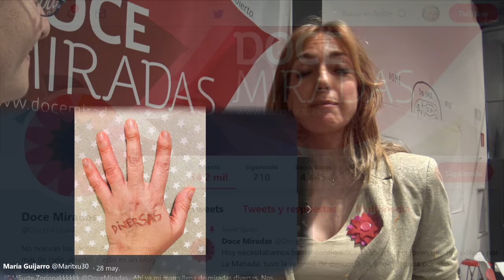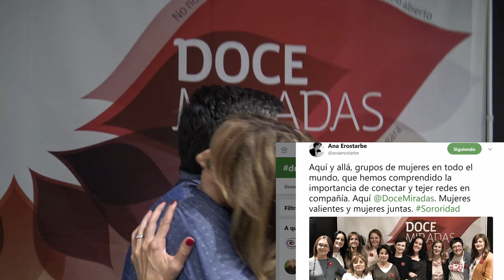Virginia Gomez una de las @docemiradas en DM5urte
Virginia Gómez Sierra comenta con @MentxuWiki las razones por las que participa en @DoceMiradas y como les ve en los próximos 5 años. @Josi Sierra CCbySA